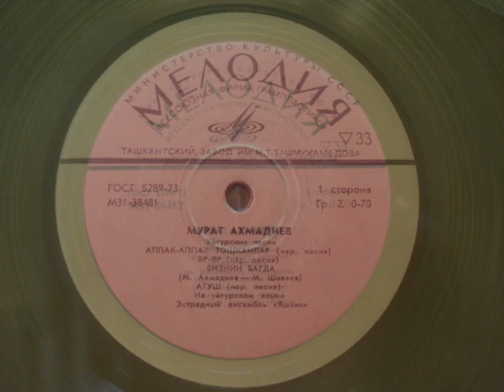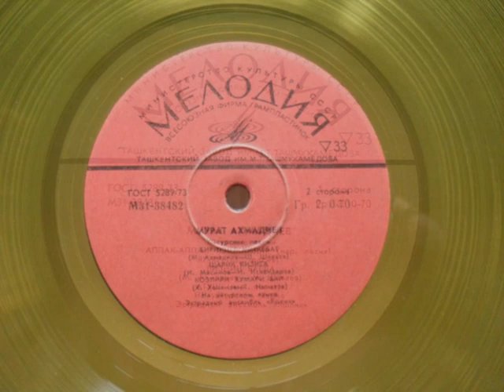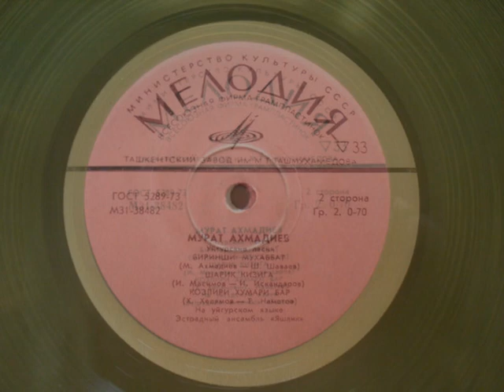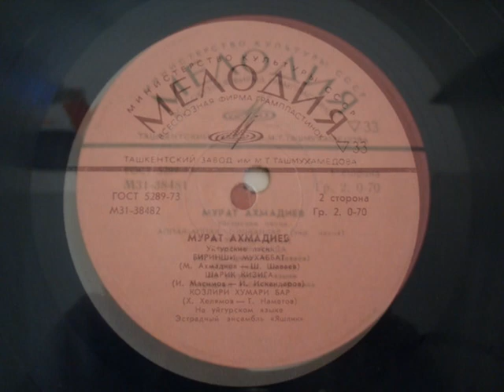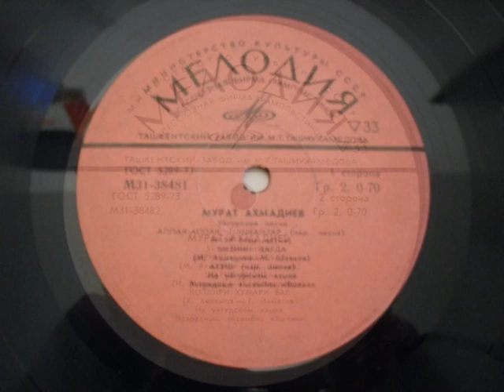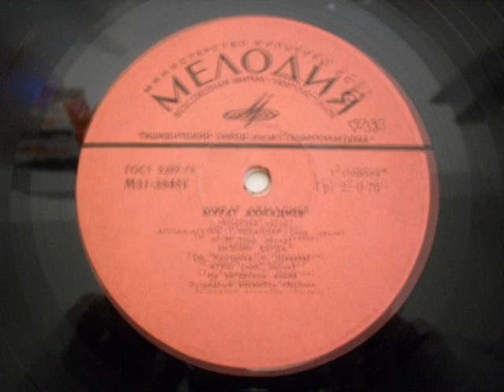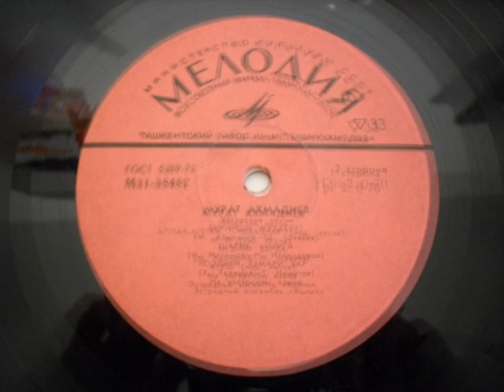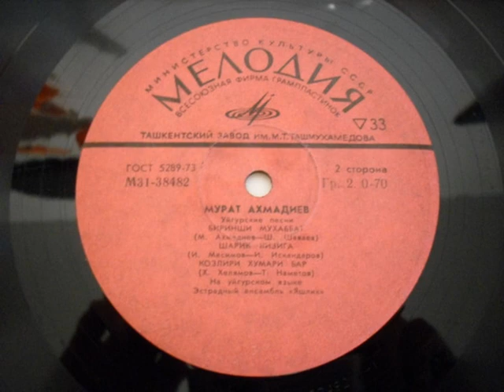Мурат Ахмадиев и ВИА "Яшлик" - Уйгурские песни (Grand 1976)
1976, М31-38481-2 (Grand) Мурат Ахмадиев и ансамбль “Яшлик” – Уйгурские песни
1. Аппак-аппак тошканлар (уйг.н.п.)
2. Яр-яр (уйг.н.п.)
3. Бизнин багда (М.Ахмадиев-М.Шаваев)
4. Атуш (уйг.н.п.)
5. Биринши мухаббат (М.Ахмадиев-Ш.Шаваев)
6. Шарик кизига (Н.Масинов-И.Искандеров)
7. Козлири хумари бар (Х.Хелямов-Т.Наметов)

On uighur languege / На уйгурском языке
Оцифровка Юрия Виноградова